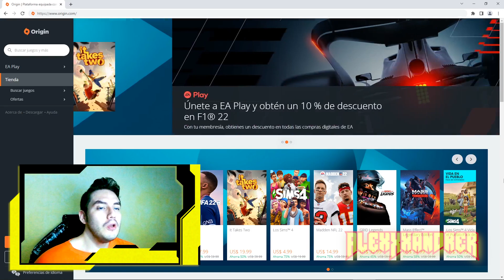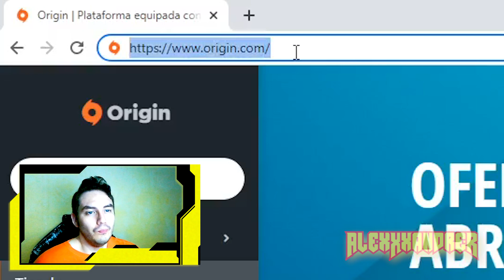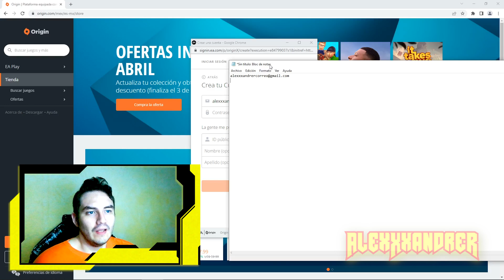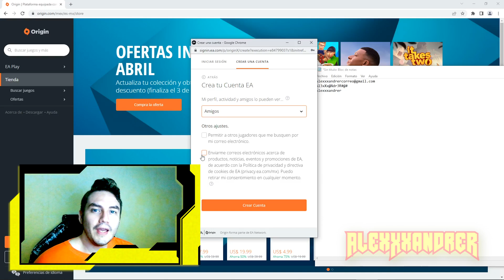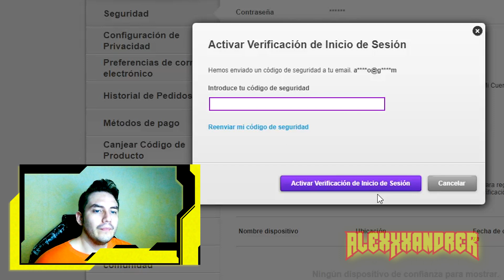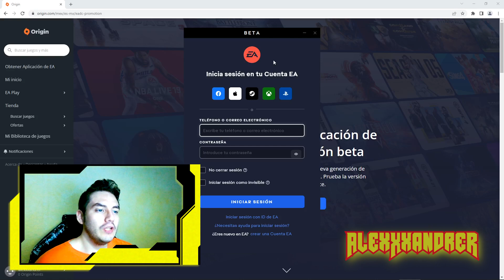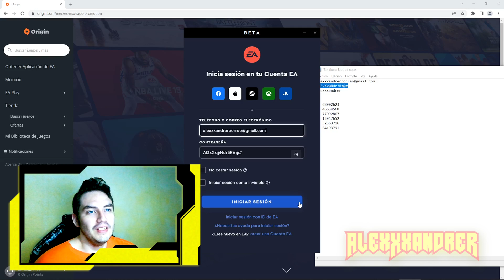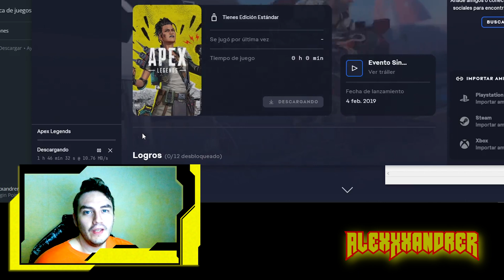😎👉 Como CREAR una cuenta de Origin EA Play en 2023 🧡 Instalar EA y Apex Legends paso a paso tutorial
Listo para crear tu cuenta Origin? Pero no sabes como hacerlo y quieres jugar Apex? Entonces te dejo este tutorial PASO a PASO de como crear una cuenta, como instalar el launcher de EA Desktop / Origin y además también te muestro como agregar e instalar Apex Legends.

00:00 - Como crear cuenta EA Play EA Origin
01:02 - EA Play y EA Origin son lo mismo?
02:18 - Crear una cuenta de Apex o EA Origin tiene costo?
03:20 - Crear cuenta de Apex Legends o EA Origin paso a paso
10:40 - Como instalar EA Desktop la Aplicación de EA
11:46 - Como iniciar sesión en EA Origin
13:51 - Como descargar Apex Legends para PC gratis